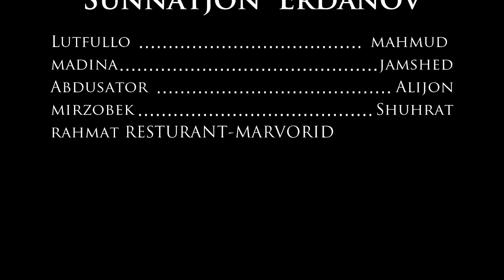Суннатчон - Эрданов - Майда Майда (бо забони узбеки)|Sunnatjon - Erdanov - Mayda mayda (Uzbek tilda)